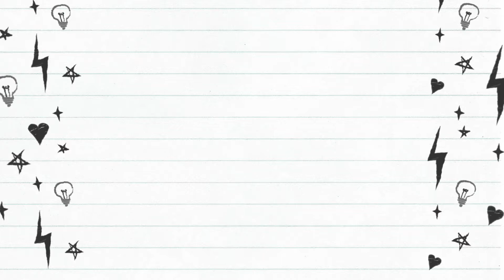Butterfly Girl Hayper Lapse | Ram's Art Club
Butterfly Girl Hayper Lapse

"To become a Butterfly you must want to fly so much that you are willing to give up being a caterpillar"

Everything i have, I owe to Allah.